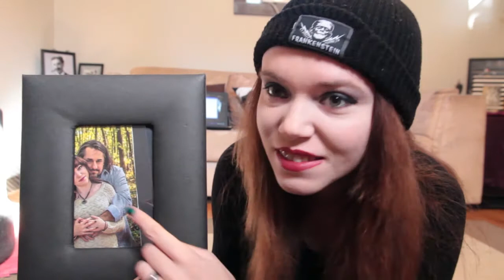CarmelaProblems Episode 1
What's Your Problem? CarmelaProblems may not be critical but they are at times very unique.